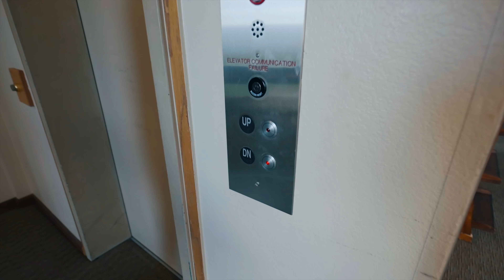This Is Where We Started Our Journey | Buffalo Village Resort, Silverthorn | Rocky Mountain Vlog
Hope everyone is fine and having a great time . if you are new to my channel let me introduce myself i am Rohan Virdi an Indian Vlogger in America and i make cinematic hindi vlogs which revolves around our lifestyle in America means Indian lifestyle in America . and when i get a chance i make travel vlogs too,  but because  of this pandemic i am not traveling a lot ,but i try travel and make hindi vlogs when can . this vlogs is about This Is Where We Started Our Journey  | Buffalo Village Resort, Silverthorn | Rocky Mountain Vlog

Regards